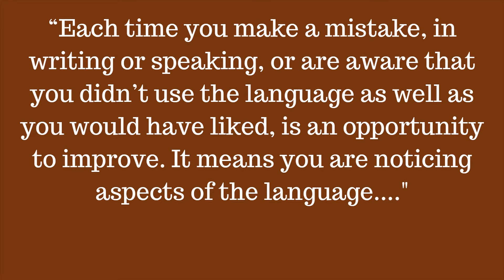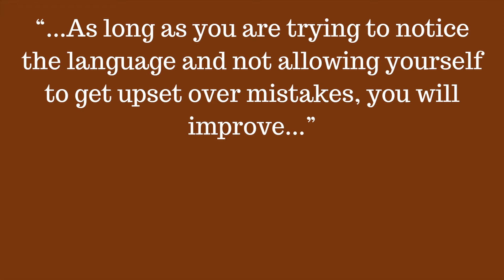Language Learning at a Spanish Church pt 3 | More Highlights from June 6 - August 15, 2018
In this audio podcast, Franklin shares highlights from going to a Spanish church for 14 or so times from June 6 to August 15, 2018.

I'm working with a friend on a developing a mini course to help you gain the confidence, mindset, and skillset to comprehend Spanish from day 1

Here's the related material that was mentioned in this podcast:

"Learning a Language Means Making Mistakes" by Steve Kaufmann

1. Nature for Kids Beginning Spanish DVD

2. LingQ

I've used LingQ to read over 1 million words in Spanish.

Here's the link to get lifetime access LingQ's website and app for one language here (I believe you have to have a LingQ account to see this deal, so you can sign up for LingQ for free with my affiliate link above and then go to this link)

You should follow these instructions if you are already on a paid LingQ membership to avoid any extra fees after getting lifetime access. After you get lifetime access, you need to cancel your premium membership with LingQ so you don't get charged again. You would've signed up for premium membership from 1 of these 3 places: LingQ's website, the Apple Store or Google Play. If you want, you can get lifetime access for more than one language as well.

Also if you were referred to LingQ by First1000Hours, and you get a welcome email from LingQ, please let them know that First1000Hours referred you.